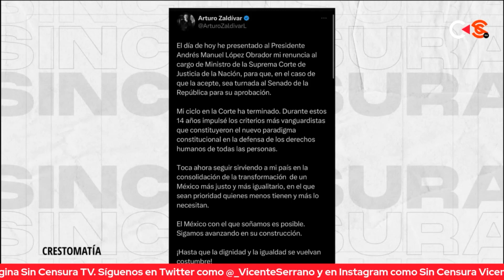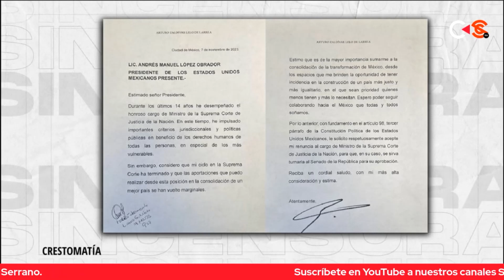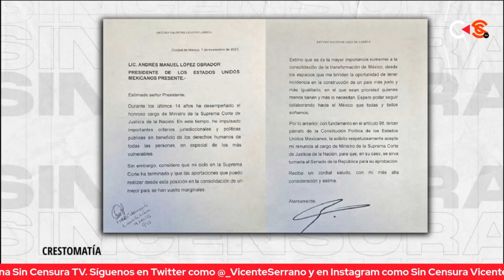LA INESPERADA RENUNCIA DE ARTURO ZALDÍVAR ANTE LA SUPREMA CORTE.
M. Badillo denota ante la renuncia de Arturo Zaldívar a la Suprema Corte para seguir colaborando con la transformación en México que ya se sabía que había mucha presión e investigaciones internas sobre su gestión y el uso de presupuesto público. Menciona la confrontación de Norma Piña con Zaldívar y recuerda la propuesta de los fideicomisos que posiblemente son las principales causas por las que renuncia.

MIGUEL BADILLO: Director de Contralínea